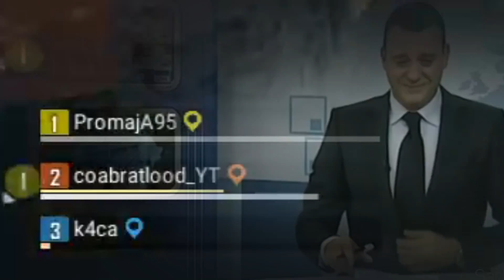UBILI NAM KACU PA SMO WINALI GEJM! w/ Ksay, Promaja95